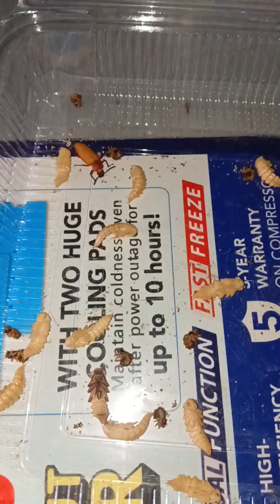How to breed Superworm/Darkling Beetle